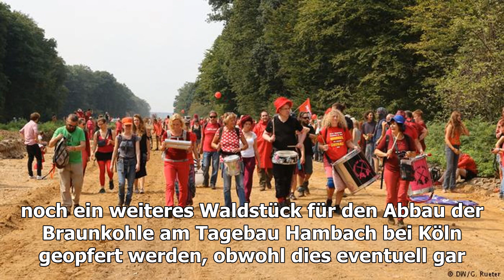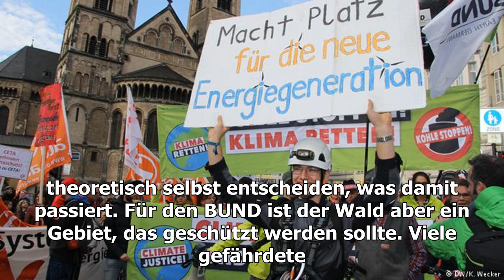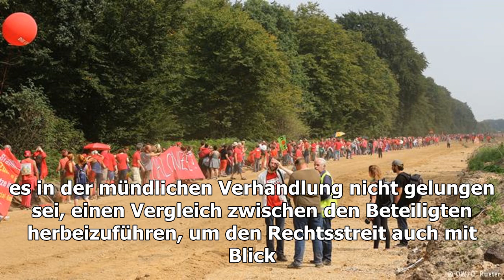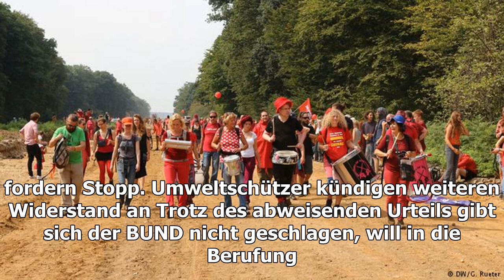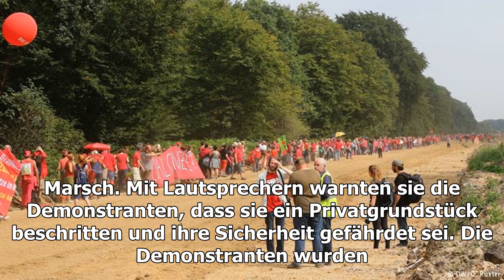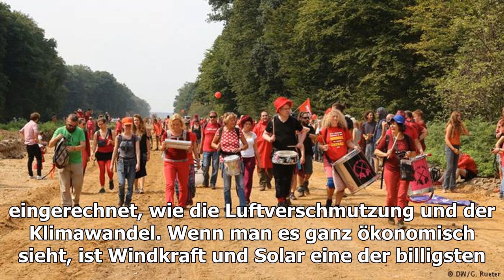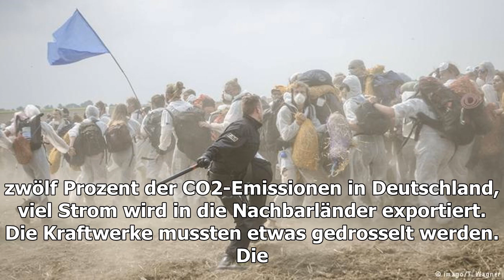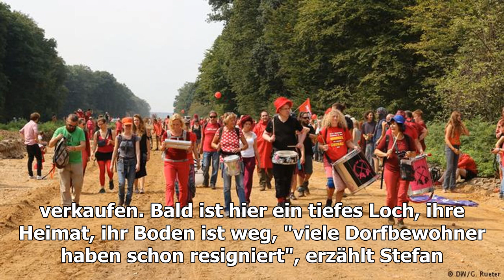RWE will weiter Waldrodung für Braunkohle und bekommt Recht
Zwischen den Parteien gibt es einen breiten Konsens, dass ein Kohleausstieg nötig ist, um die Klimaziele in Deutschland noch zu erreichen. Doch d...